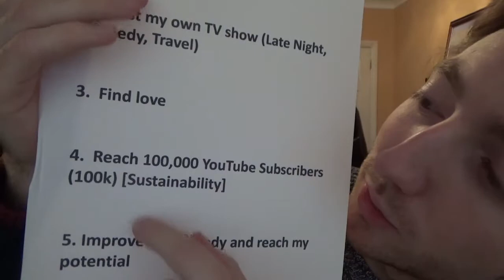5 Big Goals I'm working on to Achieve! - INSANELY AMBITIOUS!!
This YouTube channel is dedicated to documenting my journey towards making my dreams a reality! Let me share with you the details and reasons behind the 5 Big Goals I'm working on to Achieve! - Some of which are 'INSANELY AMBITIOUS!!' - I also talk about the mysterious missing sixth goal from the list, did I actually achieve it?? Find out in this video! Enjoy!

Introduction animation created by: Khiam Mincey

Best wishes:

Zach :)